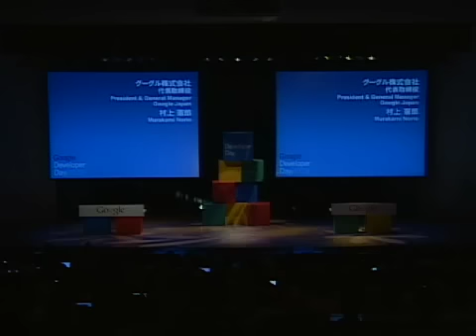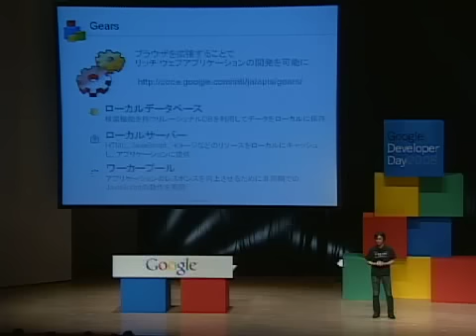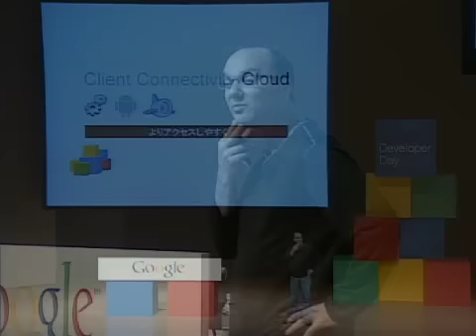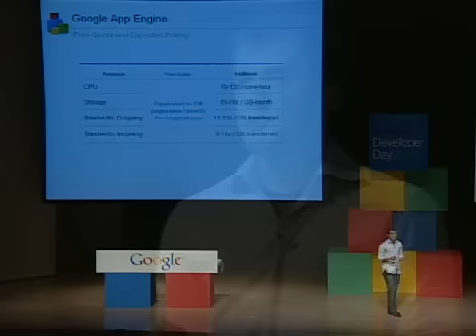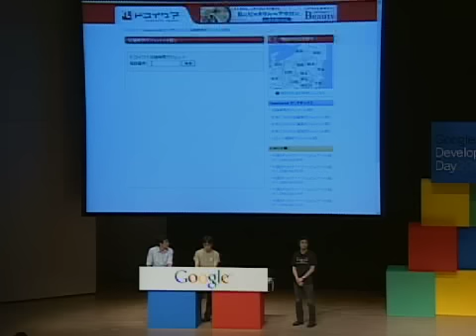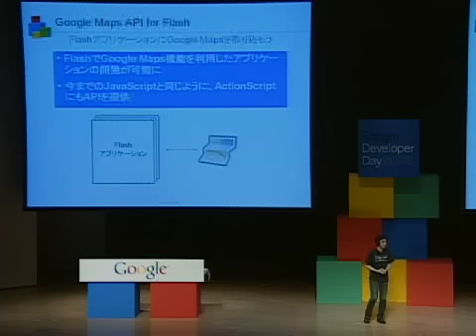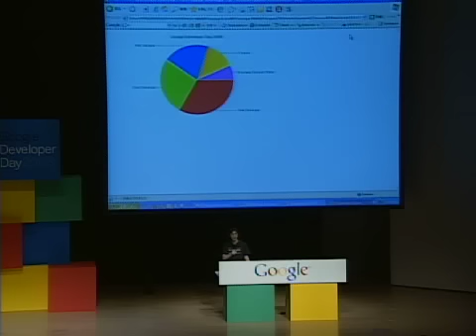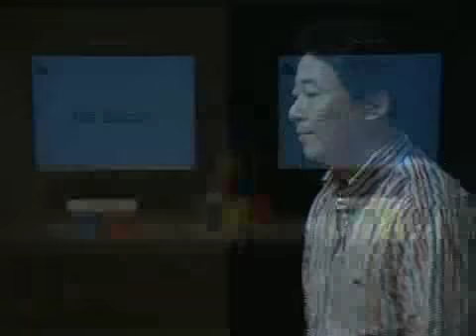Google Developer Day 2008 Japan - Keynote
2008/6/10 に開催した Google Developer Day 2008 Japan の基調講演です。ぜひ、お楽しみください！

This is Keynote for Google Developer Day 2008 Japan (2008/6/10).